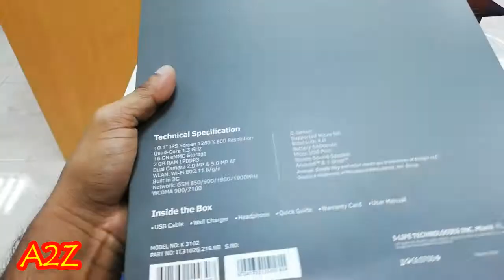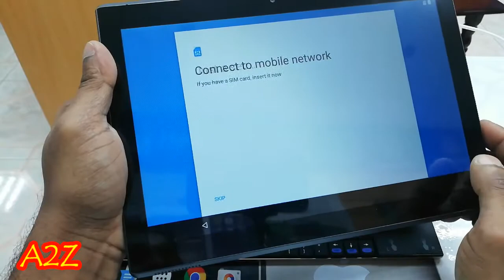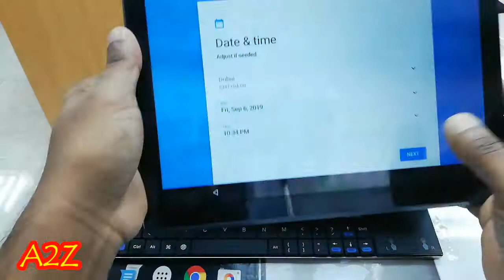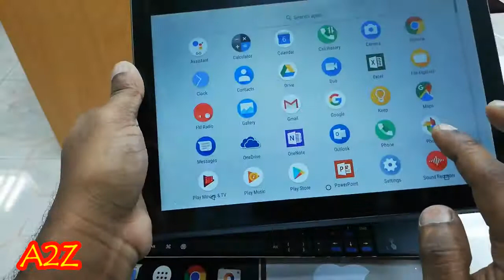10 1' Calling Tablet Un-BOX